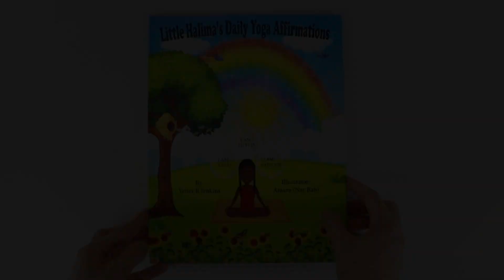Top Manufacturer for Custom Kids' Story Books Printing!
Hello, parents and educators! 👋 Are you searching for the perfect custom storybooks for kids that spark imagination and foster a love for reading? Look no further! We are the top manufacturer for custom kids' storybook printing, delivering enchanting and personalized stories that kids will treasure forever.

🔥 Highlights:
Custom Storybooks: Personalized with names, photos, and special messages.
High-Quality Printing: Vivid colors and durable pages perfect for little hands.
Engaging Illustrations: Captivating artwork that enhances every story.
Wide Range of Themes: From fairy tales to educational adventures, we cover it all!

Join us as we delve into the magical world of custom kids' storybooks and show you how easy it is to create a one-of-a-kind book for your little one.